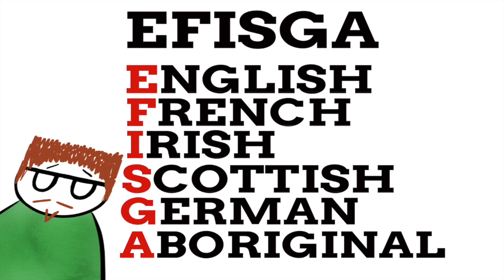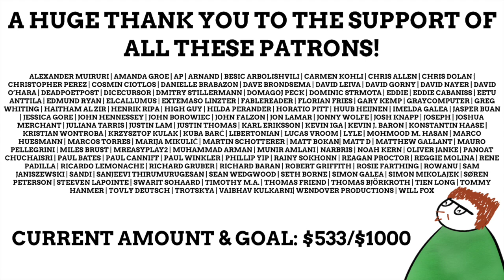How Did Canada Get Its Name?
PHOTO SOURCES
Jacques Cartier: Théophile Hamel
Thomas D’arcy McGee: William Notman